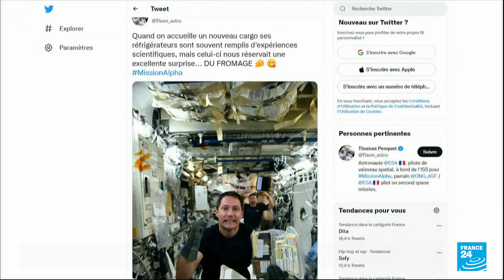France’s Pesquet among four astronauts bound for Earth after leaving ISS • FRANCE 24 English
A SpaceX capsule carrying four astronauts left the International Space Station bound for Earth on Monday after spending six busy months aboard the orbital outpost.